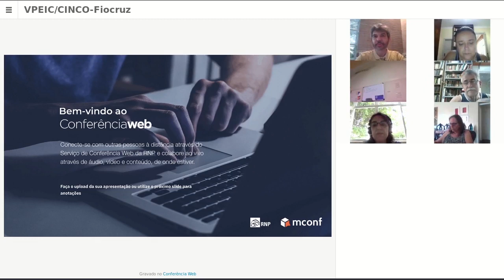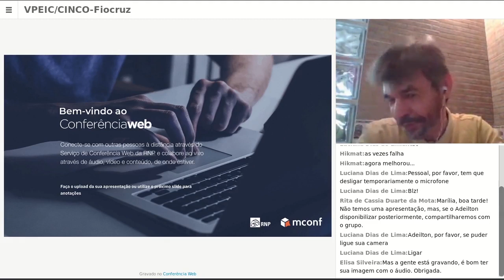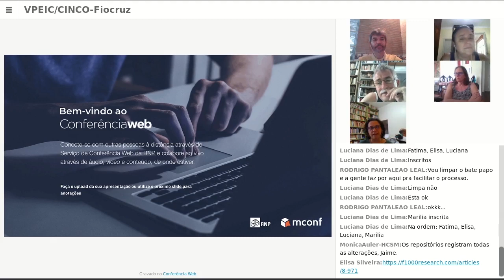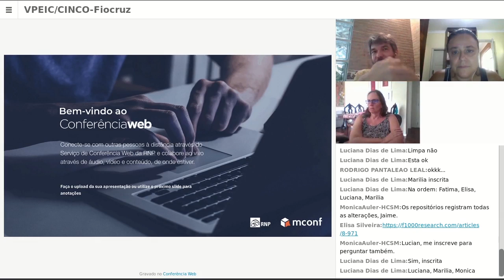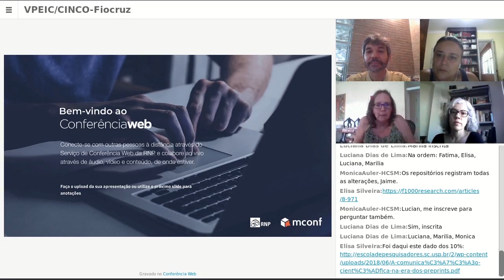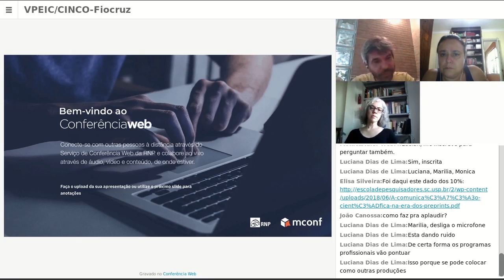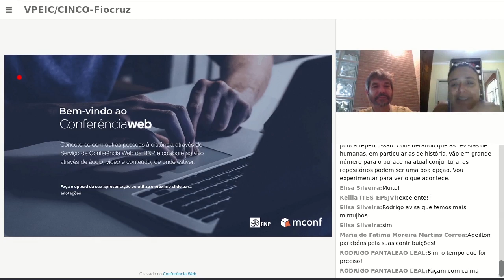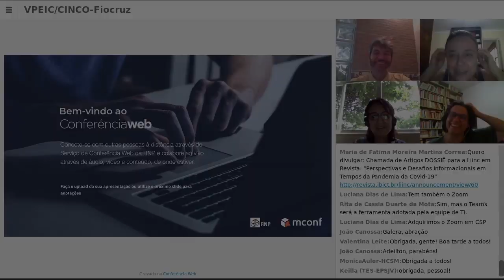Papos Periódicos: Preprints